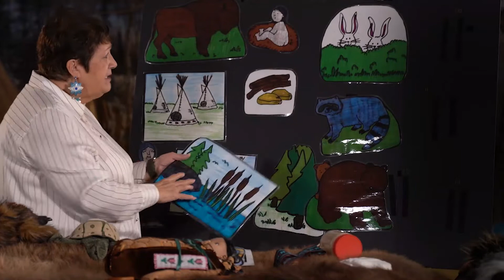Bonus Story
We are ending Indigenous Storytelling Month with a surprise. Listen to Elder Hazel talk about Kôhkom, her conundrum and how she cleverly comes up with a solution during her walk through the forest.
Presented with the support of SaskCulture and our partners in education at Saskatchewan Teachers' Federation. Filmed by GraffitiTV.